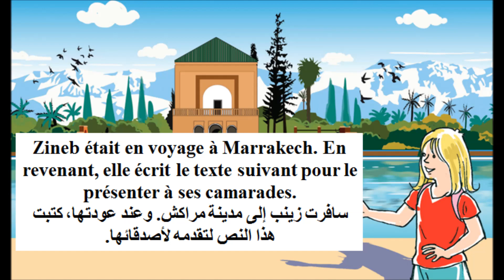Unité 6 Raconter un voyage page 174 Le nouvel espace de français 4 AEP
Unité 6 : Le tourisme
Activité orale
Lexique : Vacances dernières - en voyage à Marrakech - les jardins de la Ménara - la place Jemaa - El-Fna - un beau cadeau - garder des souvenirs